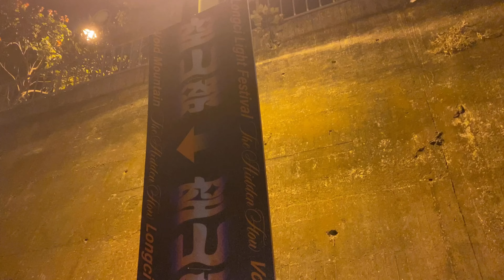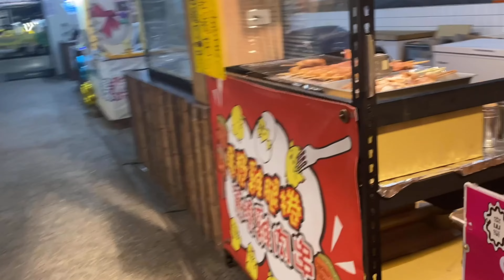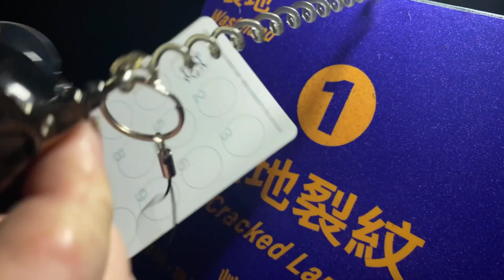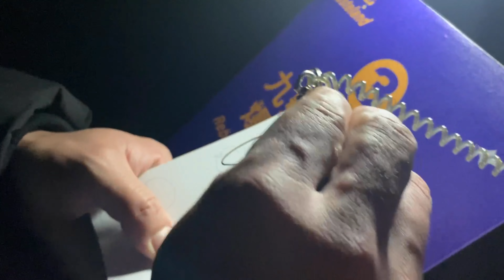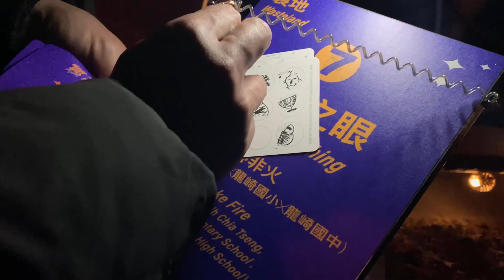台南龍崎空山祭｜2022台南必去景點｜點亮心靈最美的山靈之光｜璀璨燈光照亮心中光亮｜龍崎區空山祭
哈囉～～大家好～今天Yona來去美麗的山靈之光空山祭～美麗的燈景搭配舒服的音樂，真的讓人像在夢裡的仙境般，那麽讓人動容，不過這次Yona並沒有介紹太多現場詳細的細節，因為感覺這裡已經好多人都知道了😂，所以就利用這麽美麗的場景，跟大家談談心～說說話～還是希望大家會喜歡哦😊

💕Yona的自我介紹💕
哈囉大家好！我是Yona! 如果這是你第一次看我的影片，一定不了解我是什麼樣的人，也不知道知道我是誰？
所以這個自我介紹是給第一次來我頻道的你/妳，首先感謝你願意打開描述欄並且看到這段話！

其實我是一個來自台南的女孩，如果要說我有什麼專長，或是跟別人有什麼不同嗎？其實我到現在都還在尋找自己的與眾不同！

因為我是個想很多的人，經常怕做這個會怎樣，怕做那個會怎樣，所以總是心裡有一大堆的夢想或想法，卻永遠只是不斷的空想，所以這也讓我經常羨慕他人，但卻又埋怨自己的無能...

直到今年，我想通了，我羨慕得是別人自己努力創造的生活，而我不應該對自己的生活這麼的不用心，想要怎樣的人生，劇本是我們自己決定，自己選擇，沒有人要叫你過痛苦埋怨的人生，只有你自己！

所以我決定改變自己！並且建立了這個頻道，決定開始尋找自己喜歡做的事情！如果你也跟我曾經依樣怕東怕西的，邁開腳步吧！自己的人生自己創造！改變永遠不嫌晚，晚的只是你尚未鼓起的勇氣！

❤️Yona的其它平台❤️